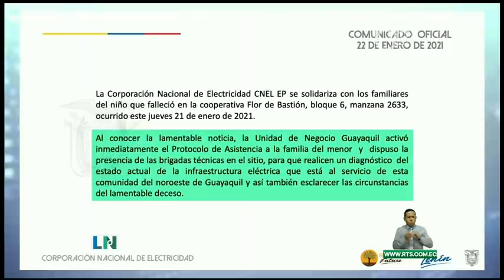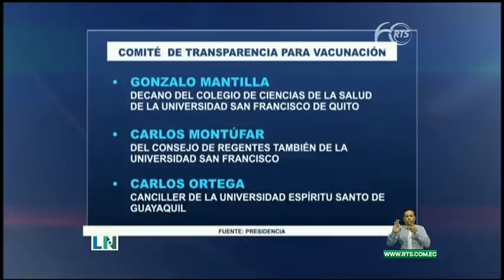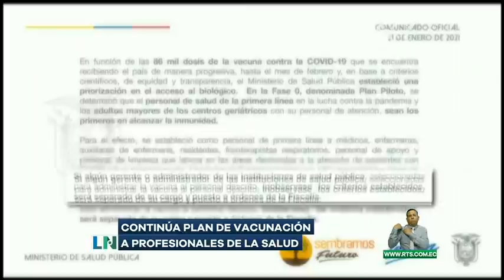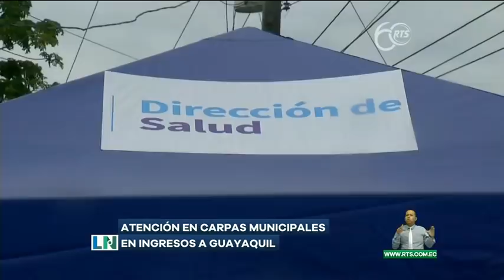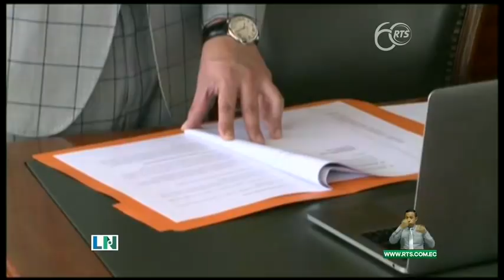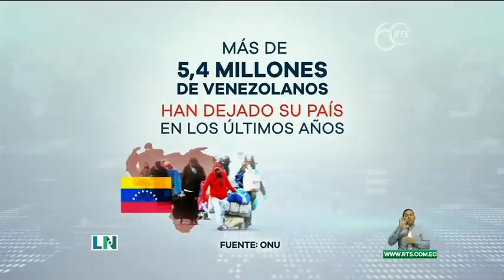La Noticia Estelar: Programa del 22 enero de 2020